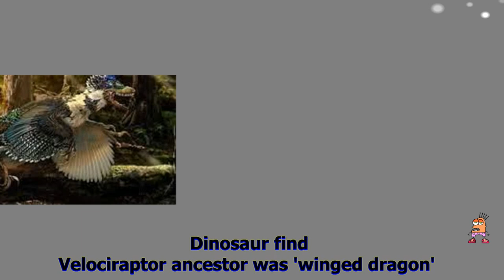Dinosaur find Velociraptor ancestor was winged dragon